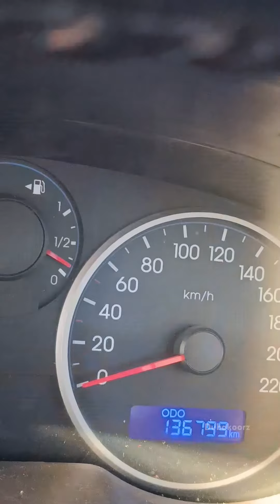😱😨The Most Dangerous Road in Tamilnadu l Kolli hills🏞️ | Travel Vlog